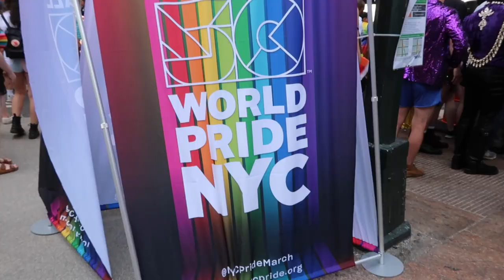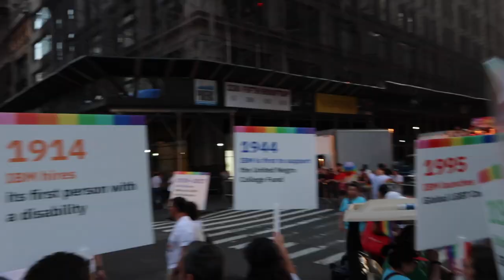VLOG | Marching in World Pride !!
I'm so glad that I got to make this video. The feeling of walking down the streets of New York and see, even 8 hours after the parade started, that people were still out and pouring happiness and acceptance and love into the streets was really magical. I can't believe I wasn't out a year ago. Wow.

End screen song: Superfruit by Maude Latour